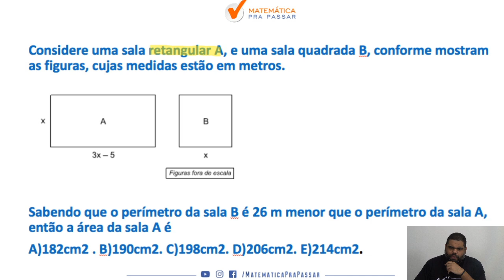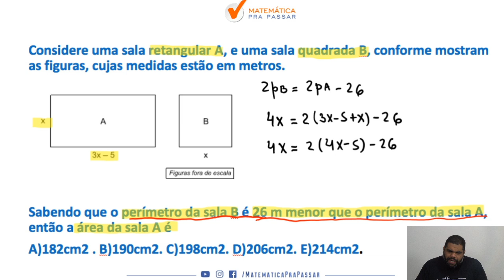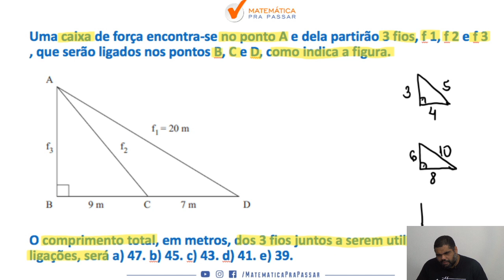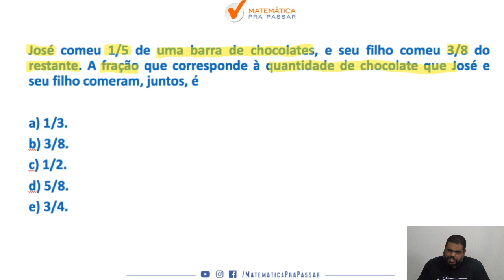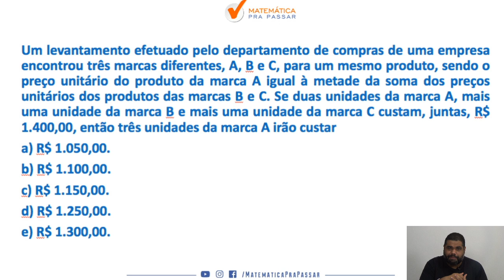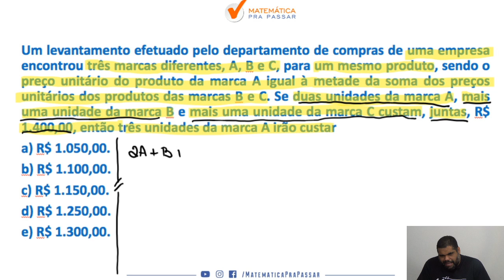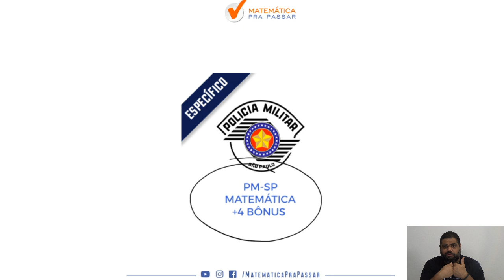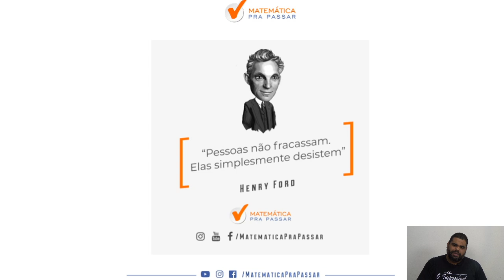PM-SP: Como Estudar Matemática - Parte 18